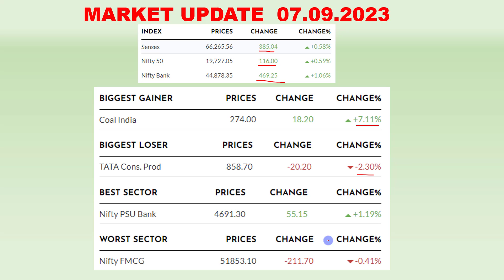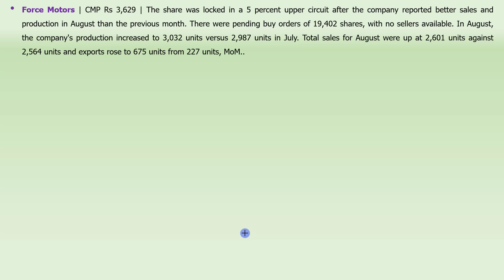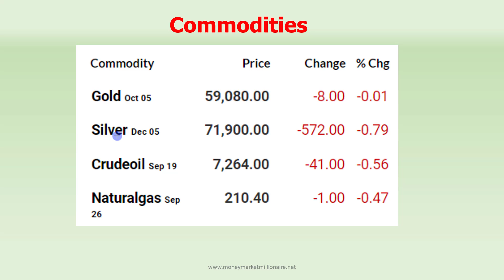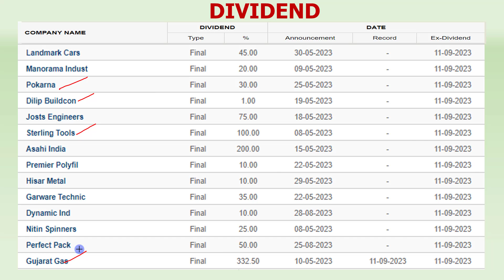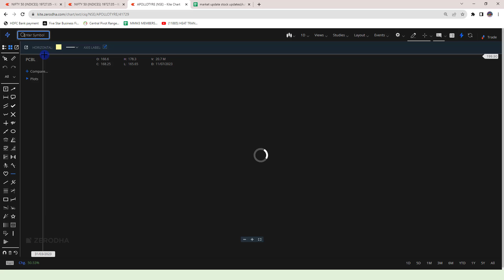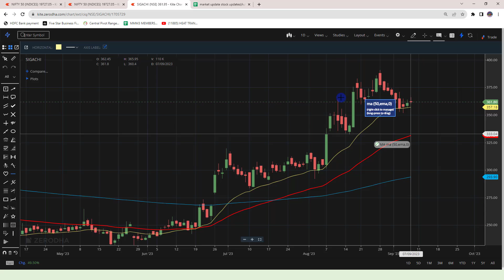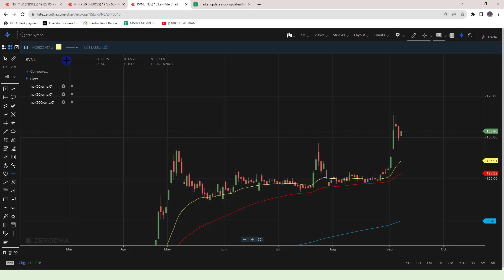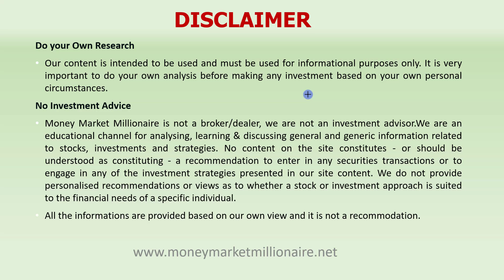08.09.2023 Share Market Update| Stock Analysis, Results, Dividends and Important Data |MMM|TAMIL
1. UPSTOX

2. ZERODHA - Largest stock broker in India

3. Invest in Mutual fund in 5 minutes by downloading the following link
4.ANGEL BROKING
5. Alice blue broking Services
6. FLAT TRADE